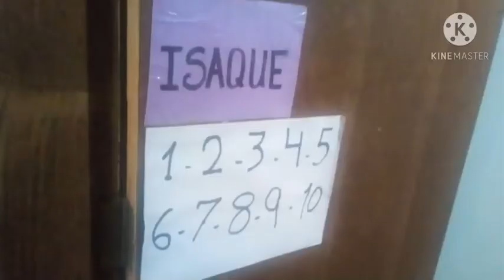Atividades escolares,vlog de dona de casa e mãe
muitas vezes perdemos um pouco a paciência,mas vamos conseguir.este mês o Isaque aprendeu de 1à10 e as principais formas.para memorizar eu brinco de esconder aí conto até dez pra dar tempo dele esconder 😀...falo que a cerâmica parece um quadrado,a tampa da mantequeira um retângulo...e assim por diante.